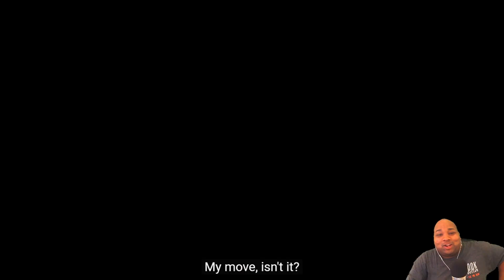ROXAS RETURNS?! DATA RIKU GOT NORTED?! KINGDOM HEARTS III TGS 2018 TRAILER LIVE REACTION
Join the "S U G O I B O Y Z" discord